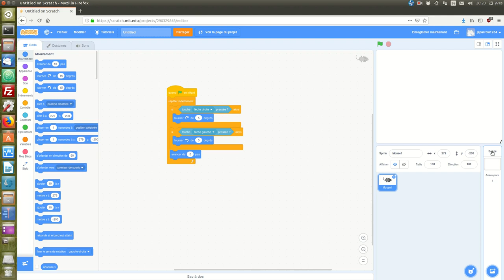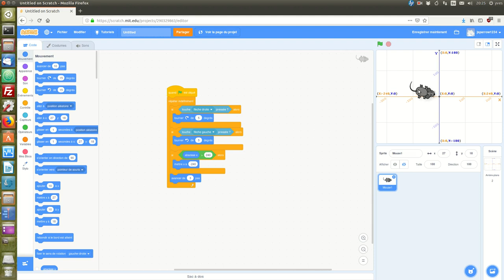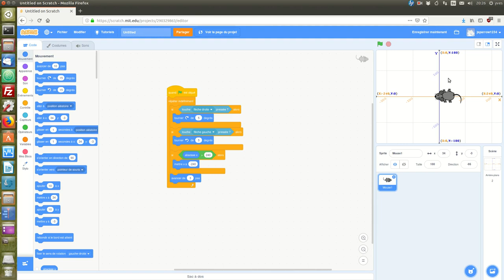Souris, chat et fromage: un jeu vidéo avec Scratch 3 (épisode 2)